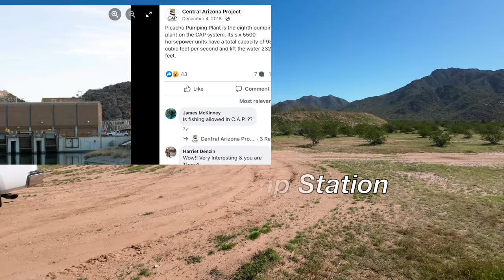Brady Pump Road STL - Eloy, Arizona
On a recent trip to Tucson to visit my Dad - I stopped off in Eloy, Arizona to check out a free campsite I recently found on Freecampsites.net.

D

Amazon Links to products I use:

Gear I normally use: (Prices may fluctuate daily/weekly)

Dji Wireless microphone set
Baldr - Lithium Battery
Bluetti - EB70
Bluetti - AC180
Bluetti - PV200 (Solar panel)
CROS 200 Watt portable panel

Foam Mattress pad
Coleman Sleeping Bag
Coleman Cooler
USB Lighting (remote)

My Camera Gear:
Dji Action 2
Dji Mini 3 pro
Go Pro Hero 7
Go Pro Hero 9
Kingston D4 Dash camera

Amazon Music